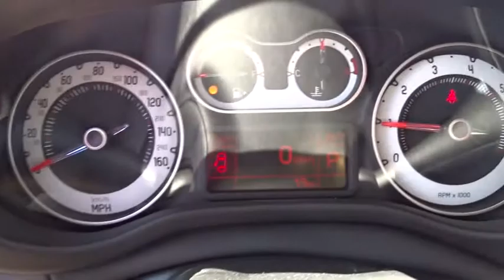2015 Fiat 500L Tyler, Longview, Kilgore, East Texas, Jacksonville, TX FZ035377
2015 Fiat 500L
2015 Fiat 500L 5dr HB Lounge - Stock#: FZ035377 - VIN#: ZFBCFACH8FZ035377

3916 S SW Loop 323

Randall Noe Fiat presents this 2015 Fiat 500L 5dr HB Lounge. Represented in ROSSO PERLA (DEEP LAVA RED PEARL) and complimented nicely by its BLACK interior. Fuel Efficiency comes in at 30 highway and 22 city. Under the hood you will find the 1.4 L coupled with the AUTOMATIC. The Word Around Town: FIAT continues to make a statement in the U.S. with its popular 500. The new 500L builds on that popularity, offering fans more flexibility to carry cargo or more people. Competing with cars such as the Mini Cooper Clubman, Kia Soul and Nissan Juke, the 500L holds its own, with capabilities, performance and features that set it apart. For FIAT fans who need something more than the 500 can offer, the 500L is an intelligent choice. Options and Safety Features: Nicely equipped with ABS And Driveline Traction Control, Side Impact Beams, Dual Stage Driver And Passenger Seat-Mounted Side Airbags, Dual Stage Driver And Passenger Front Airbags, Airbag Occupancy Sensor, Rear Child Safety Locks, Tire Specific Low Tire Pressure Warning, Curtain 1st And 2nd Row Airbags, Driver Knee Airbag, Outboard Front Lap And Shoulder Safety Belts -inc: Rear Center 3 Point and Pretensioners, ParkSense Rear Parking Sensors, ParkView Rear Camera, Electronic Stability Control (ESC) And Roll Stability Control (RSC), Uconnect Access Emergency S.O.S and 4-WHEEL DISC BRAKES, ABS, ADJUSTABLE STEERING WHEEL, ALUMINUM WHEELS, AUTO-DIMMING REARVIEW MIRROR, AUTOMATIC HEADLIGHTS, AUXILIARY AUDIO INPUT, BACK-UP CAMERA, BLUETOOTH CONNECTION, BRAKE ASSIST, CARGO SHADE, CHILD SAFETY LOCKS, CLIMATE CONTROL, CRUISE CONTROL, DAYTIME RUNNING LIGHTS, DRIVER ADJUSTABLE LUMBAR, DRIVER AIR BAG, DRIVER ILLUMINATED VANITY MIRROR, DRIVER VANITY MIRROR, ENGINE IMMOBILIZER, FLOOR MATS, FOG LAMPS, FRONT HEAD AIR BAG, FRONT SIDE AIR BAG, HEATED FRONT SEAT(S), HEATED MIRRORS, INTERMITTENT WIPERS, KEYLESS ENTRY, KNEE AIR BAG, LEATHER STEERING WHEEL, MP3 PLAYER, MULTI-ZONE A/C, PASS-THROUGH REAR SEAT, PASSENGER ADJUSTABLE LUMBAR, PASSENGER AIR BAG, PASSENGER AIR BAG SENSOR, PASSENGER ILLUMINATED VISOR MIRROR, PASSENGER VANITY MIRROR, POWER DOOR LOCKS, POWER MIRROR(S), POWER STEERING, POWER WINDOWS, PREMIUM SOUND SYSTEM, PRIVACY GLASS, REAR BENCH SEAT, REAR DEFROST, REAR HEAD AIR BAG, REAR PARKING AID, REAR SPOILER, SATELLITE RADIO, SECURITY SYSTEM, STABILITY CONTROL, STEERING WHEEL AUDIO CONTROLS, TELEMATICS, TIRE PRESSURE MONITOR, TIRES - FRONT PERFORMANCE, TIRES - REAR PERFORMANCE, TRACTION CONTROL, TRIP COMPUTER, VARIABLE SPEED INTERMITTENT WIPERS, WIFI HOTSPOT. Randall Noe Fiat At Randall Noe Fiat our goal is to provide you with an excellent vehicle purchase and ownership experience. For the finest in personal customer service, please contact the Internet Department directly through this website. Also, please note, we take great care to keep our listings up to date, however our inventory changes daily and not all inventory is online. If you do not see what you are looking for, then please call. We look forward to providing you with excellent customer service and welcoming you as a Randall Noe Fiat client. You can reach us by visiting